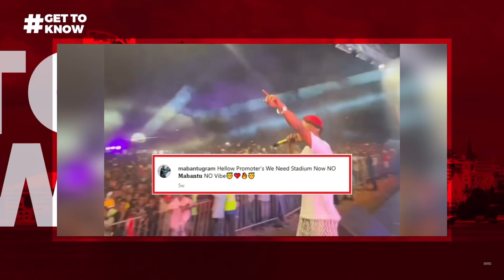MABANTU wakataa show za CLUB watamba kujaza viwanja vya mpira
Lengo la Mabantu (@mabantugram) kwa sasa ni Kujaza viwanja vya mpira au Stadiums na sio tena Kumbi kwa sababu wanaamini kwenye ukubwa wao waliofikia kwa sasa. Unafikiri (@muuh_mabantu) na (@twaah_mabantu) waanze na uwanja gani?